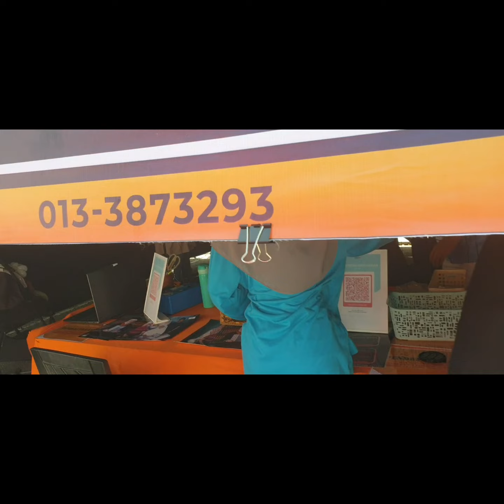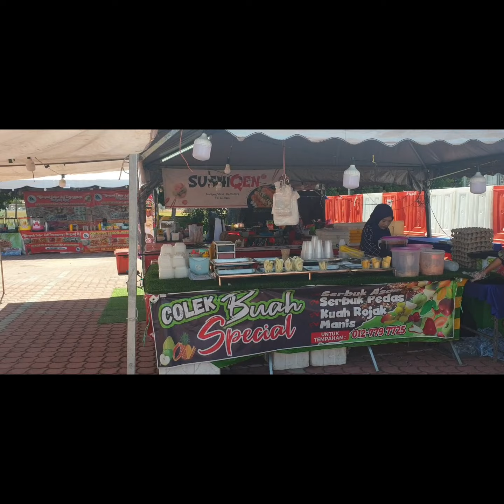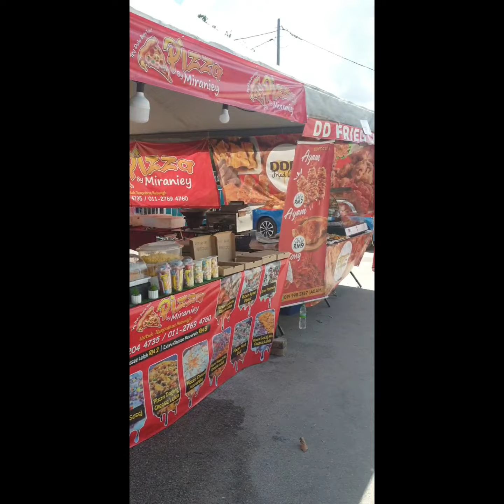Konvo UMT ke 21 YT4670. 23 October 2023